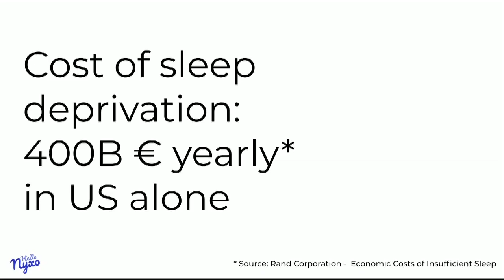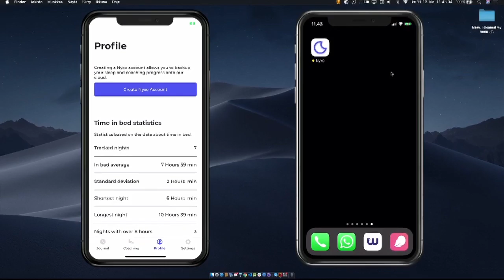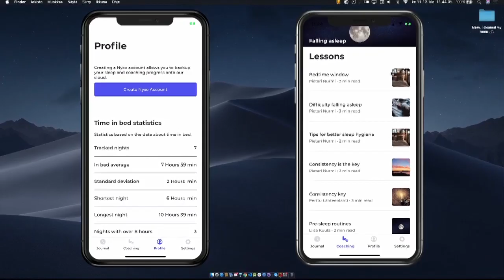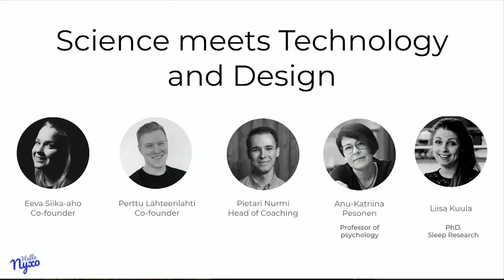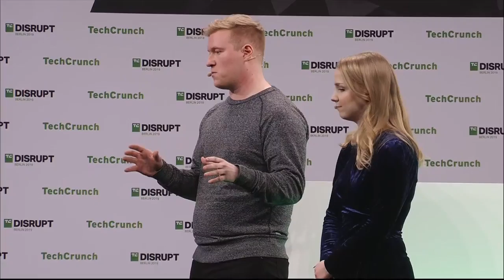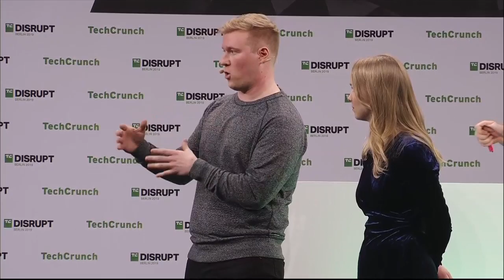Startup Battlefield Competition: Session 1 - Nyxo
A science-based mobile sleep coaching service.